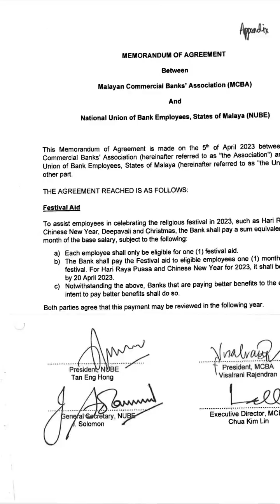MENTERI KESUMA SCAM PEKERJA MALAYSIA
Video terbaru kita (yang dimuatnaik semula) dan siri akan datang bakal mengungkap sejarah di Memorandum of Agreement (MOA) Bantuan Perayaan dan skandal YBStevenSim dan MCBA yang menguntungkan bank-bank dan merugikan pekerja.